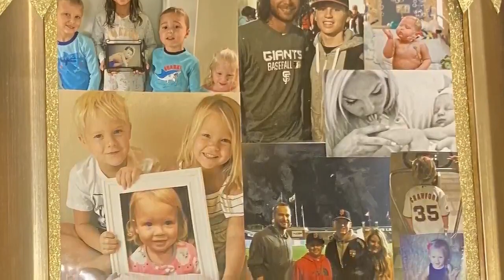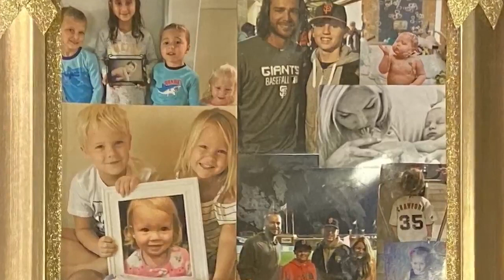MLB Players Come Together For Childhood Cancer Awareness Month